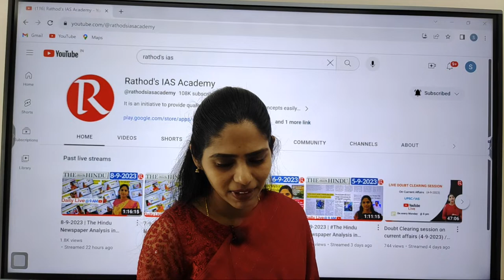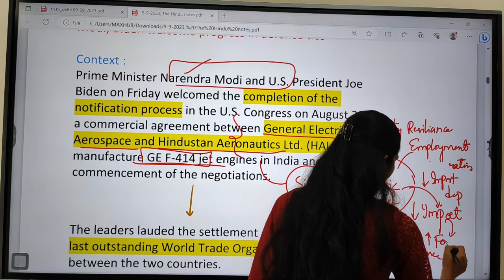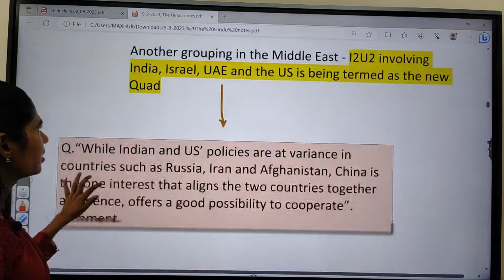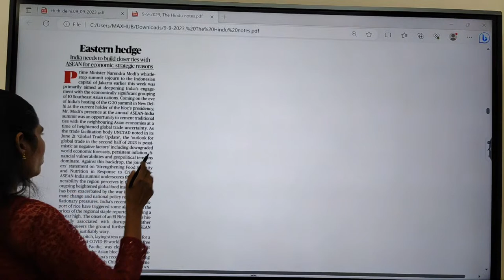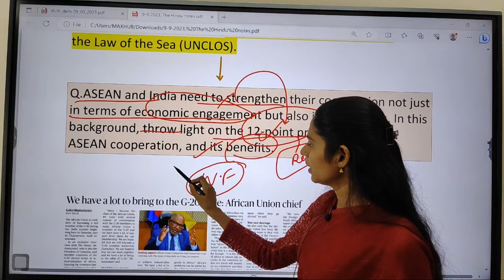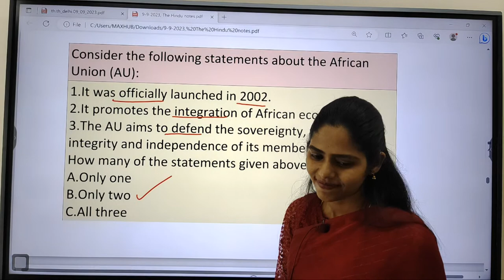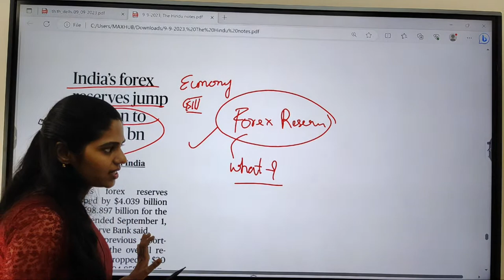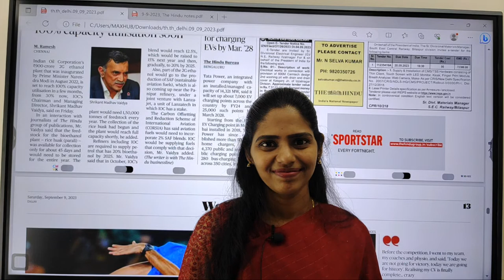9-9-2023 | The Hindu Newspaper Analysis in English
9 September 2023 | The Hindu Newspaper Analysis in English